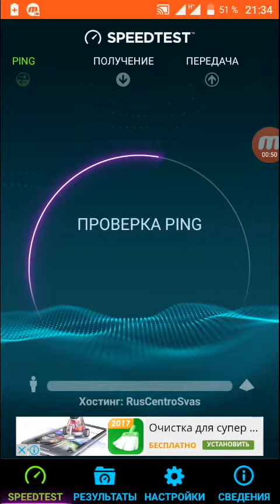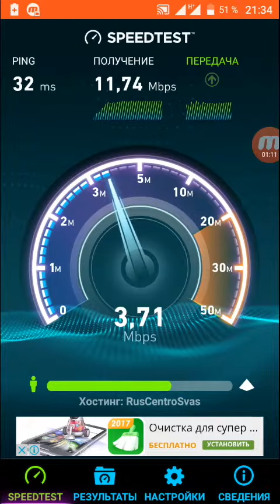Тест скорости Билайн 4g/3g Москва проспект Вернадского